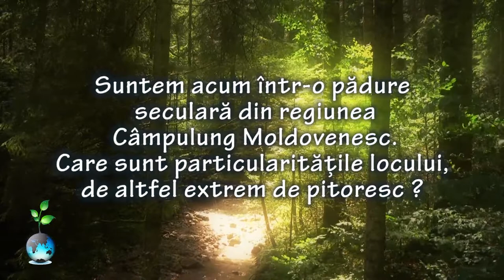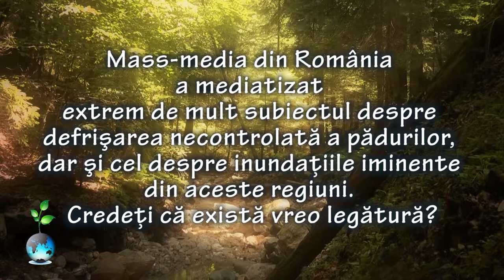Marcel Flocea : Padurile României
Cum se adminstrează Padurile României? Cum și de ce să-l protejăm? Gaseste Marcel Flocea, facultate silvica -